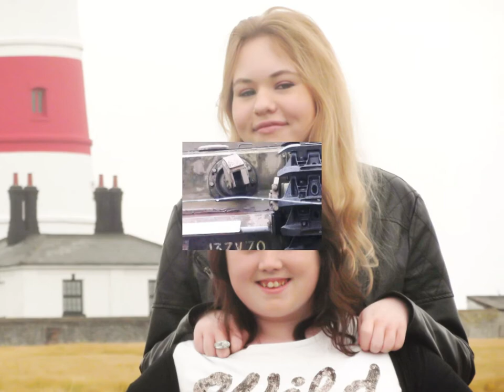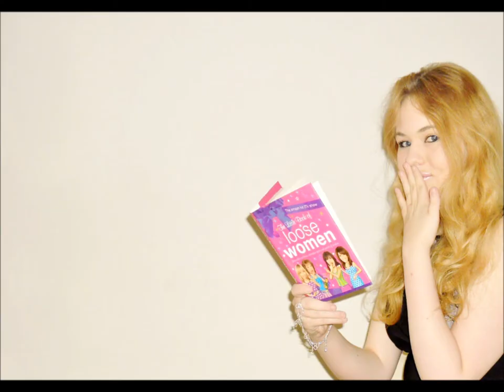My Life. My 2012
2012 has been one hell of a year. A lot of weightloss for me, different styles, emotions and things happening. Here's my video starring me, Coleen Nolan, Maureen Nolan, Jake Roche, Lynda Bellingham, Ruth Madoc, my best friend Katie, my friend Georgina, Courtney.
Stronger (What Doesn't Kill You) - Kelly Clarkson
Part Of Me - Katy Perry
The King Is Dead But The Queen Is Alive - P!nk